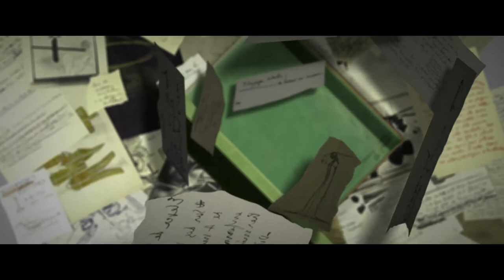Marcel Duchamp: The Art Of The Possible Teaser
2020 has challenged many of us to reframe how we think. It's a good reminder to shake things up from time to time, like Marcel Duchamp did over 100 years ago when he challenged the art world.